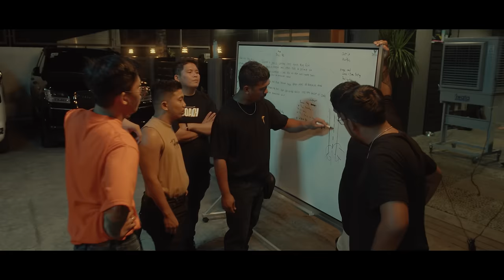BANGIWAN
1 LIKE = 1 BLESSED

Ang kasalanan bago humingi ng kapatawaran...

Nag SwitchToMaya ka na ba? Drop your Maya @username sa comments at sabihin kung bakit ka nag-switch to Maya. Be one of the 10 lucky winners ng legendary Limited Edition Mobile Legends Maya Card!

**NO FIREARMS ARE FOR SALE**